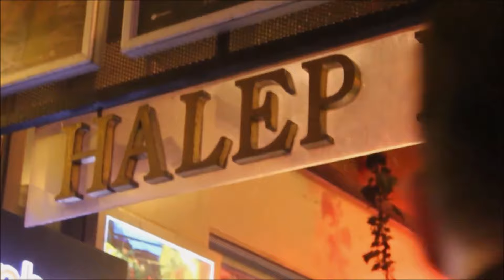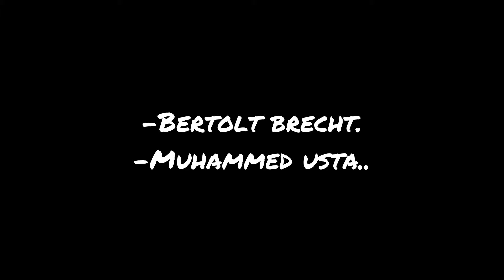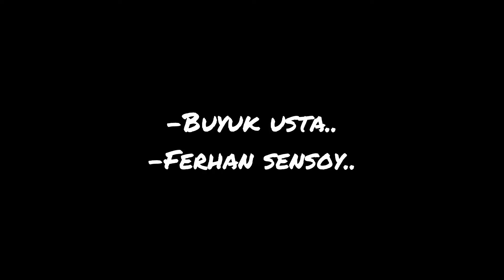Mefailün Failün/İmama Var İtiraz!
Ferhan Şensoy’a; aşk ile.